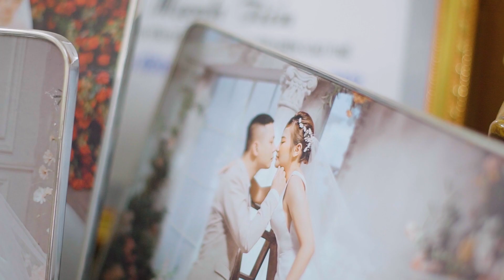Linh + Huyền / Full lễ cưới